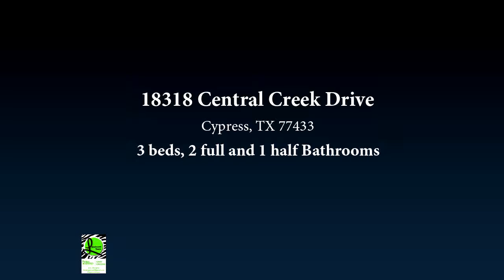18318 Central Creek Drive, Cypress, TX 77433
Looking for a townhome in beautiful Bridgeland? This gorgeous home is a former model with tons of upgrades throughout!! 3 bedrooms, 2.5 bathroom in Lakeland Heights... walking distance from retail, the community pool, and so much more. Home also faces open area.. a beautiful view from the cute front porch. The entryway leads to a spacious study with tons of windows and natural light, and a closet (could be 4th bedroom). You will LOVE the open kitchen and family room. The kitchen has granite and upgraded cabinets, and opens to a nice size eating area and large family room. Upstairs, there is a game room and all the bedrooms. The master bath is amazing, with a garden tub, double vanity, and huge shower with seat. Outside there is a covered patio with fan. The detached 2.5 car garage has 12 foot ceiling and a long driveway, which is uncommon for the area. Come check out this home and make it yours!!

Bedrooms: 3
Bathrooms: 2 full and 1 half
Square Feet: 2314
Price: $299,900

01/09/2019 02:03:01 am

Last modified: